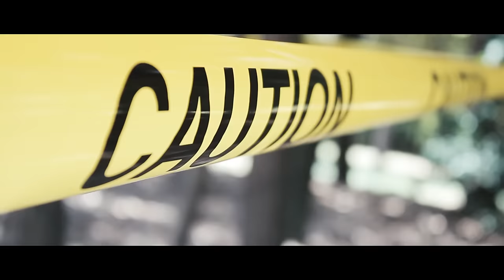Evidence Against Me - Trailer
Taylor Campbell has spent the last year coping with the death of her best friend Sarah who was in a terrible car accident. With the help of her therapist, Dr. Parker, and good friends, Emily and Josh, she is finally ready to move on. Completely starting over, everything seems to be going well for Taylor until a girl's body is found nearby, sending Taylor into a downward spiral. As old memories resurface and with the constant harassment of Sarah's sister Rachel, the boundaries of Taylor's mentality is tested.